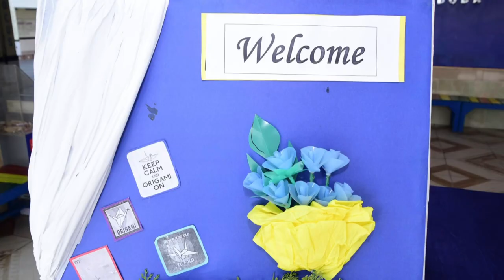Monthly staff development meeting photo glimpse isc bhalwal